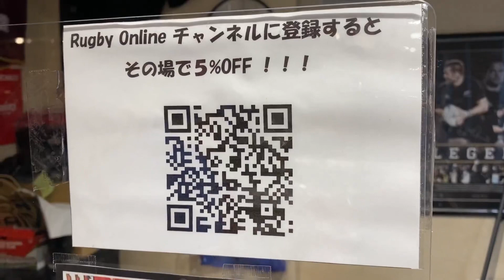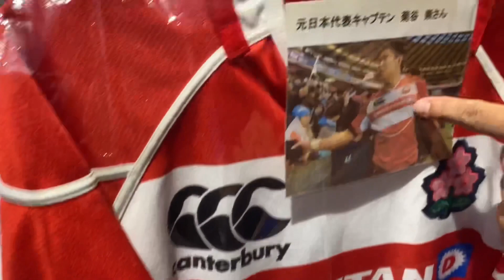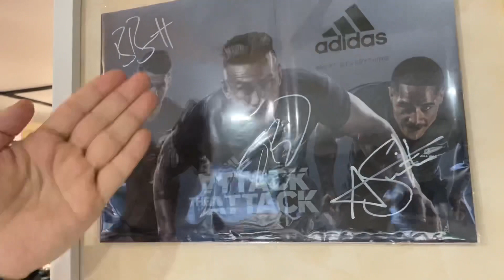東京店リニューアルオープン！！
緊急事態宣言で休業していた東京店ですが
9/14より再開しました！！
少しだけレイアウト変更したのでシャッチョーとテンチョーが店内紹介致します★

店舗営業時間は
全日11時〜18時です！！
定休日はありません。